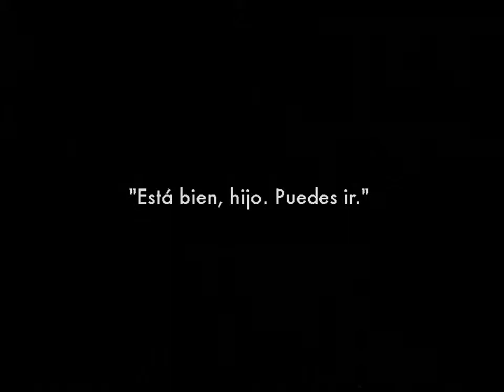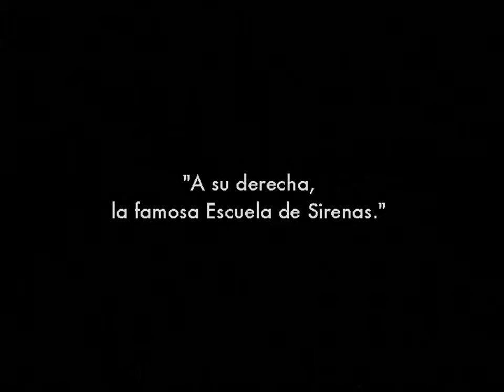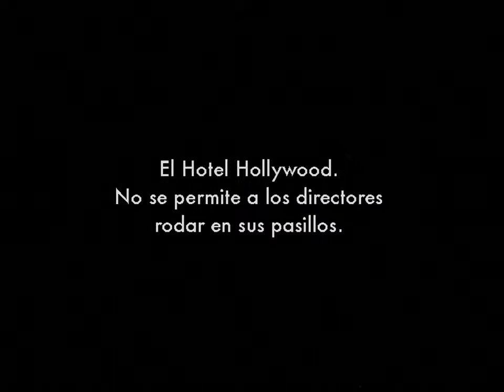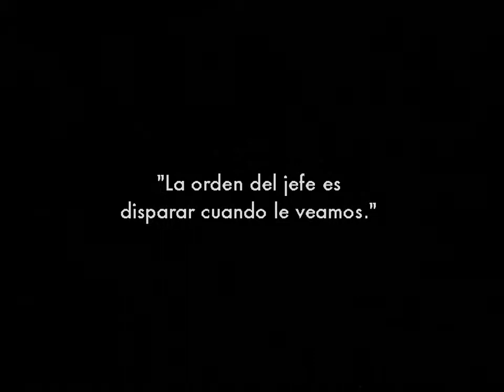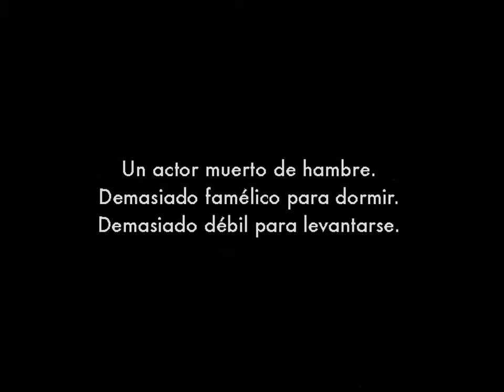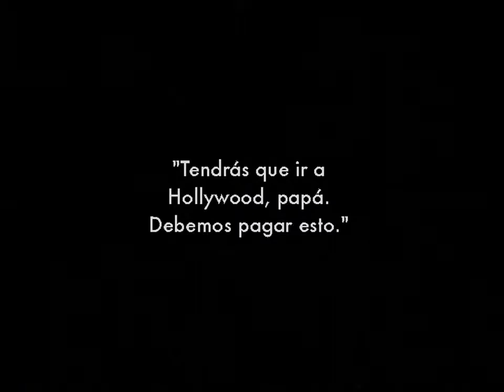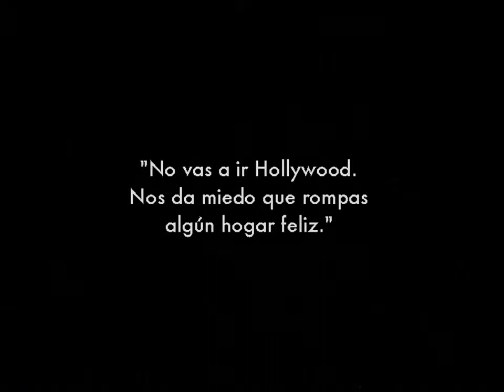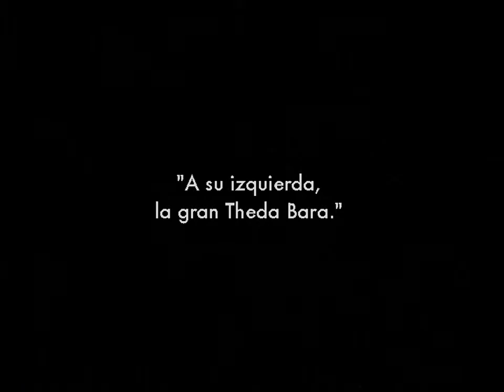Stan Laurel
Director: Fred Guiol Guión: Hal Roach & H.M. Walker Cast: Glenn Tryon, Charlotte Mineau, Rube Clifford, Sally O'Neil, Oliver Hardy, Edna Murphy, Jerry Mandy, Mickey Daniels, Janet Gaynor,.

Director: Leo McCarey Guión: H.M. Walker Cast: Charley Chase, Oliver Hardy, Corliss Palmer, William Orlamond, L.J. OConnor. Director: Fred Guiol Guión: Hal Roach vesves H.M. Walker Cast:.

45 Minutes from Hollywood 1926 silent Film.